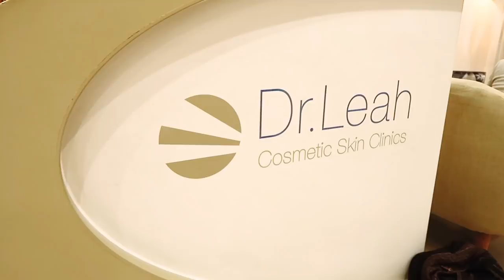Dr Leah Performs Silhouette Soft Thread Lift (as featured in The Mail Online)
As seen in The Daily Mail, Angela is a 57 year old high-flying city worker, who found as she got older she was losing her confidence in the workplace. Angela decided to undergo a non-surgical thread lift at our Moorgate Clinic and was delighted with the results of this 20 minute procedure.

Dr Leah Clinics are a specialist centre for Silhouette Soft Thread Lifts, our team of doctors are highly experienced in carrying out the treatment. Dr Leah Totton's personal expertise in the procedure has led to her winning awards, performing more cases than any single UK doctor and becoming an international trainer in the procedure.

Dr Leah Totton's expertise in the Silhouette Soft procedure has led to her winning awards for her treatment and becoming the youngest trainer for this advanced procedure. With 5 years worth of experience in Silhouette Soft Threads, Dr Leah Totton has performed more cases than any single UK doctor.

This treatment is suitable for males and females aged 42-65 who do not wish to go under the knife but wish to lift the face, treat sagging jowls, firm the neck and rejuvenate a tired complexion.  It is ideal for those who want effective but natural looking results, with little or no downtime.

Dr Leah Totton, a medical and aesthetic doctor, formed Dr Leah Cosmetic Skin Clinics alongside her business partner Lord Alan Sugar following her win on UK The Apprentice in 2013. Their flagship London clinic has been crowned "Best Cosmetic clinic London" in the national 'My Face My Body' Awards for the past two consecutive years.